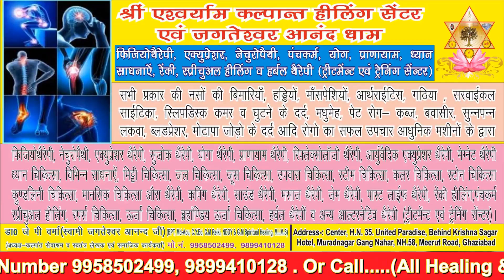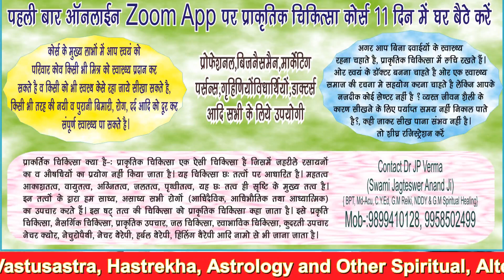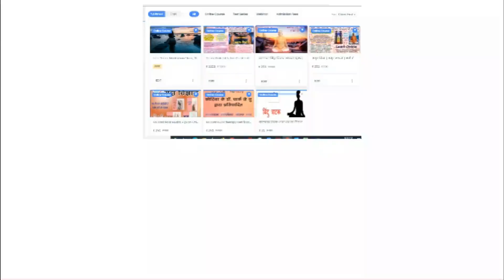Session 239 मनुष्य के मन की पागलपन की वृतियो से मुक्ति kalpant healing center-jagteswer anand dham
Hi..
About This Video-:
Session 239 मनुष्य के मन की पागलपन की वृतियो से मुक्ति kalpant healing center-jagteswer anand dham. Thank You So Much

Course Ke Liye "Kalpant Health Treatment Training Healing Center" App PlayStore से डाउनलोड करें